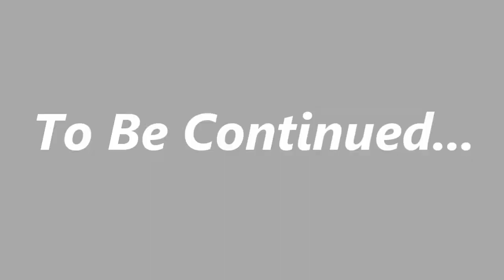BIG SUPRISE - Sonic Adventure DX Big's Story Part 25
CAN WE GET UP TO 6 LIKES FOR THIS VIDEO?! IF SO, WUMBO!!

oH BOY